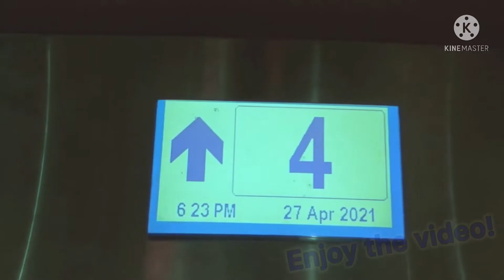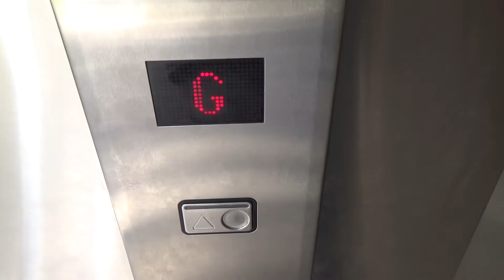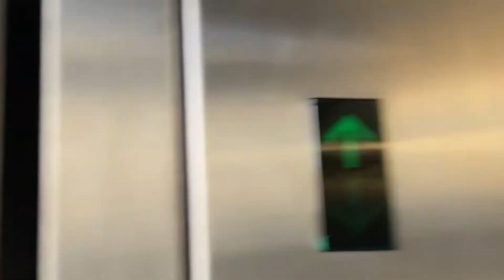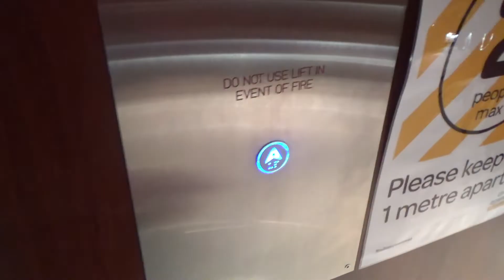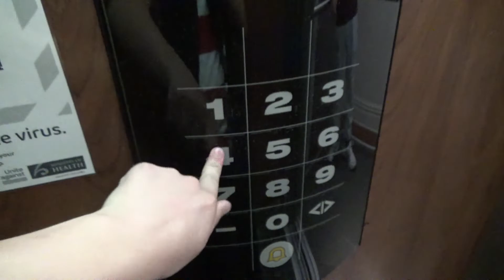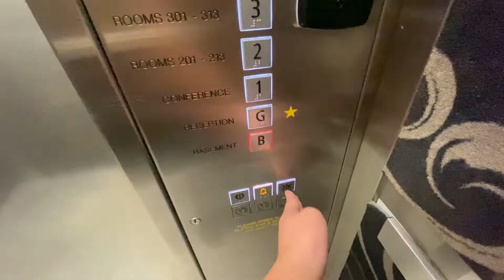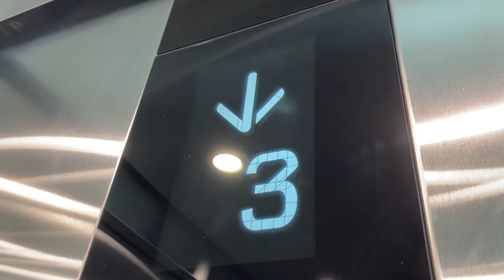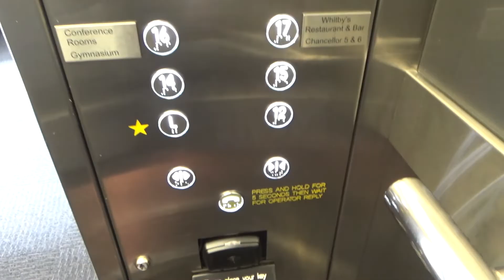[NY2022] [3Y ANN.] 🛗 The T3224 Elevators 2021 Lift/Elevator Chime Compilation! 🔔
Happy New Year, everyone! Today is actually doubly special for me, as today marks not only the start of 2022, but also the 3-year anniversary of T3224 Elevators! 🥳 As per tradition on this channel, my New Year's Day / Anniversary Special will be none other than a chime compilation featuring almost every elevator filmed in the year prior. (Obviously I couldn't do that last year due to constraints, but at least the payout was well worth it!) And… I'll be honest, 2021 wasn't the strongest year for me in terms of lift filming, and I am sorry for that. As a result, this chime compilation is going to be severely more underwhelming than the last one—to be fair, 31 minutes is a REALLY high bar lmao—but it's still longer than many yearly chime compilations, so I do suggest you give it a watch!

As usual, this compilation will feature the usual bells/chimes, button beeps, and voice announcements. The voice announcements have once again been sorted by voice type and floor order. Now, if you remember last year's ultimate chime compilation, I did have room to fit in some destination dispatch handicap modes and a few nudge modes as well. This year, I didn't get to ride or film any DD's (well, not any new ones, anyway), and I only have ONE nudge mode clip which isn't even mine lol! This compilation covers elevators filmed from January 5th, 2021 to November 1st, 2021.
A total of 104 clips went into this compilation (5 times less than last year's, I know lol). Of those, 6 clips were donated by TRG Lifts, and 1 clip was donated by @travelevators (on Instagram). Links to both of their profiles are located further down in the description!

If a lift particularly interests you, leave the timestamp in the comments and I will link you the full video! (The only elevators I CANNOT provide the location of are the CompassPlus elevators with missing video, due to reasons I'm not fit to publicly disclose either. If you do know where they are, do NOT disclose it in the comments either.)

Once again, happy new year to all my subscribers & viewers, and happy 3 years to this YouTube channel! 🥳

Timestamp guide:
0:00 Intro
0:36 1. Chimes
4:29 2. Beeps
5:30 3. Voice Announcements
7:04 4. Nudge Modes (only 1)
7:17 Thanks for watching!
7:38 Chime Medley
7:49 Outro